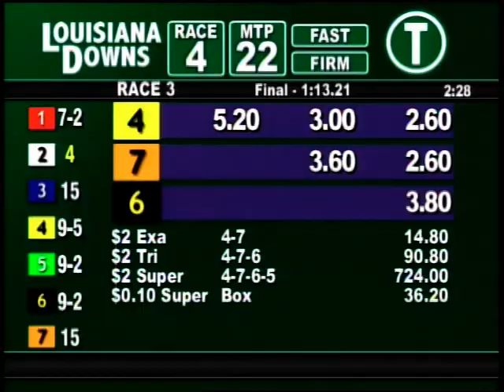LOUISIANA DOWNS July 15 2010 RACE 3.mpg